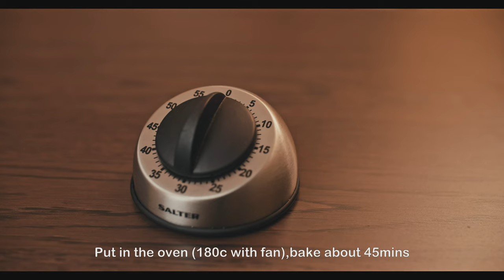Vegetarian Delight | Cauliflower & Cavolo Nero Gratin: Savory Comfort in Every Bite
🔔How to make Creamy cauliflower and cavolo nero: black kale gratin for vegetarian diet

👉Ingredients:
• 1 medium cauliflower, cut into small florets
• 200g cavolo nero (also known as black kale), stems removed
➡️For the sauce:
• 1 shallot, finely chopped
• 2 garlic cloves, finely chopped
• 1 teaspoon dried oregano
• 100ml dry white wine
• 300ml double cream
• 100ml milk
• 100g grated Parmesan cheese
• Olive oil
➡️For the topping:
• 30g panko breadcrumbs
• 30g grated Parmesan cheese
• 1/4 teaspoon ground white pepper
➡️Garnish:
• Fresh parsley, finely chopped
🍽️serve 2
Method:
1. Heat an ovenproof frying pan over medium heat and add some olive oil. Sauté the chopped shallots and garlic until fragrant. Add the dried oregano, stir well, and pour in the dry white wine. Reduce the wine by half, then add the double cream.
2. Stir in the milk and grated Parmesan cheese and continue to stir until the sauce thickens. Season the sauce with sea salt flakes and ground black pepper to taste.
3. Place the prepared kale and cauliflower into the pan, arranging them evenly. Season the vegetables with sea salt flakes.
4. In a separate bowl, mix the panko breadcrumbs, grated Parmesan cheese, and ground white pepper. Sprinkle this mixture over the cauliflower and kale. Transfer the pan to an oven preheated to 180°C (with a fan) and bake for approximately 45 minutes or until the gratin is fully cooked.
5. Once the gratin is out of the oven, sprinkle some finely chopped fresh parsley on top for garnish, and it's ready to be served.